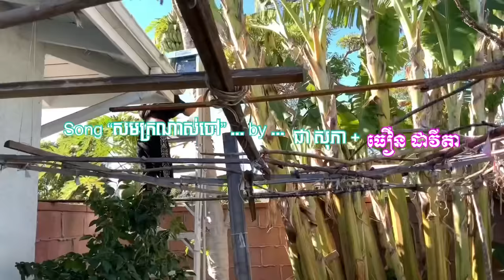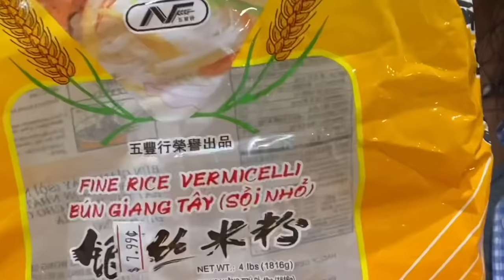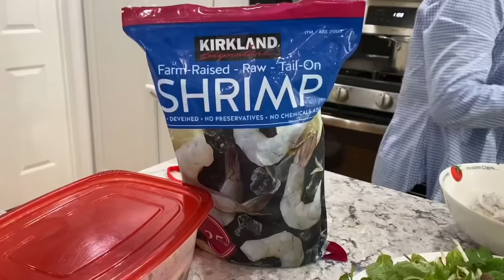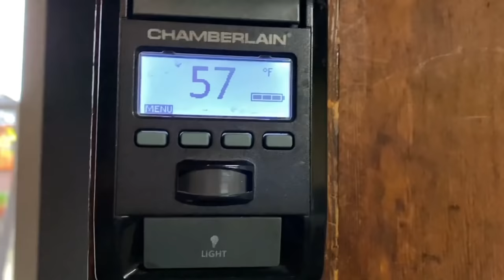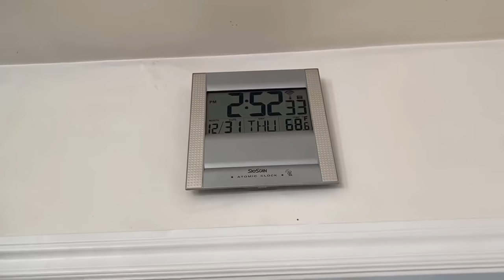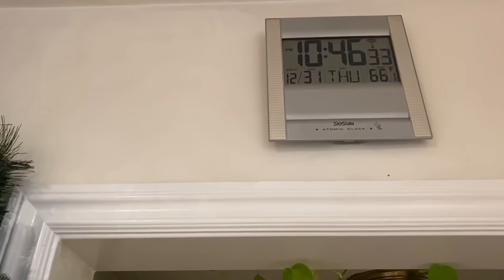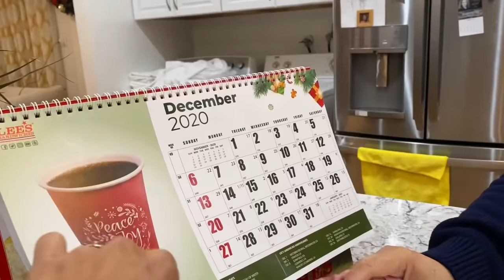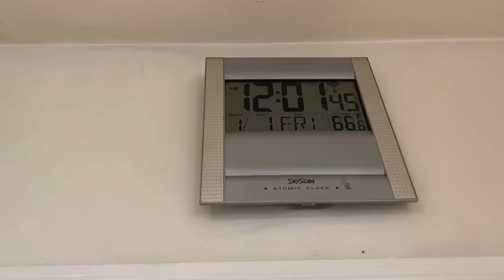Villa 2232 - 2021-01-01 គ្រំសមុទ្រអាំង Oven-Roasted Oyster. ពោះគោទឹកប្រហុក. នំបញ្ចុកសាច់អាំងខ្ទិះដូង